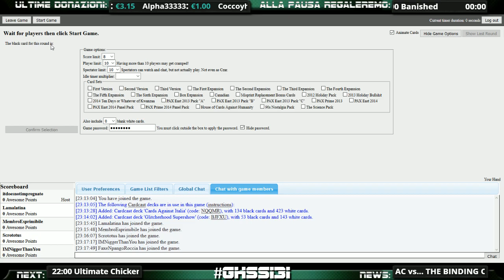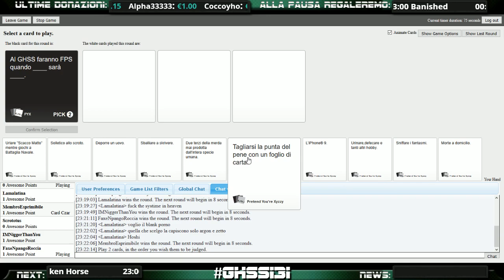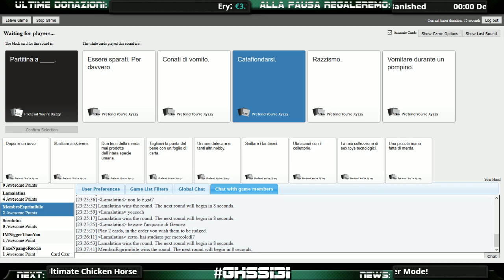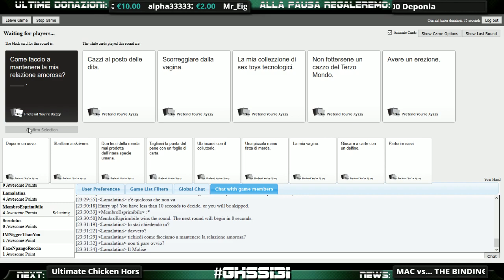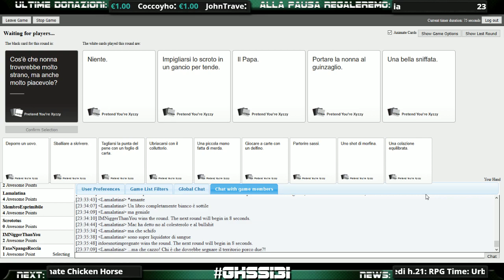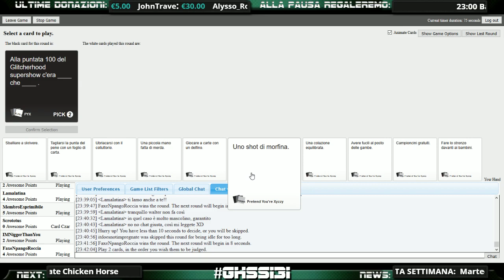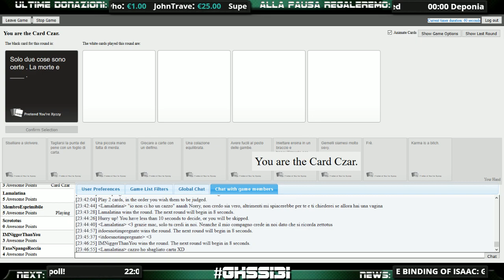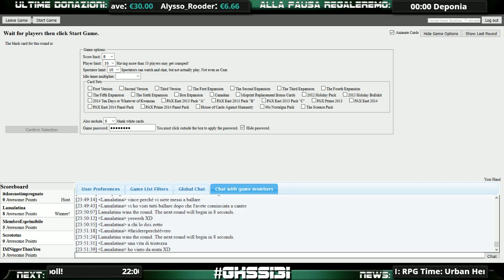GLITCHERHOOD SUPERSHOW #131 - 3/3 (20/02/17)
Il GHSS è LIVE su e Youtube ogni Lunedì alle 21.00!